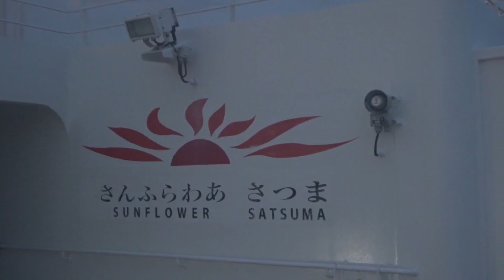ハイブリッド旅終了、志布志港を後にします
（ルート図の交通手段は徒歩となっていますが、セレナで走っています）足して148歳の老夫婦が、車中泊とホテル泊のハイブリッドで九州を旅しました。最終回はサンフラワーで大阪南港に戻り、名神高速、せせらぎ街道経由で帰宅します。ご覧くださいましてありがとうございました。BGMは「夢中チャンネル